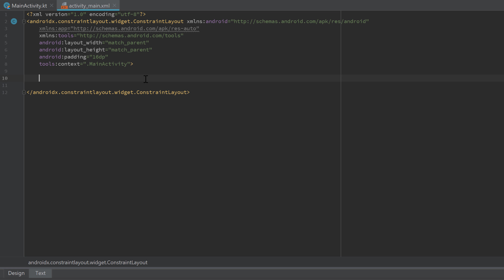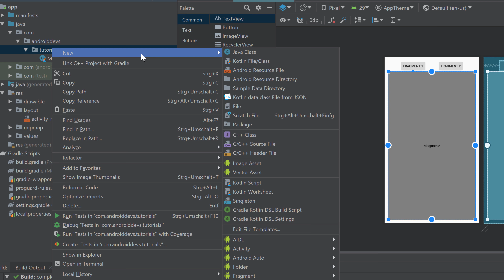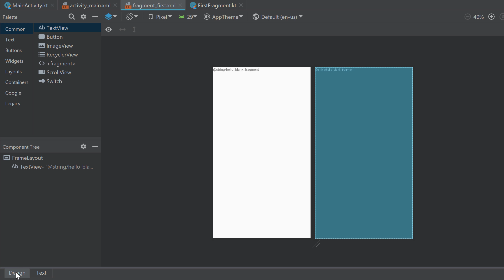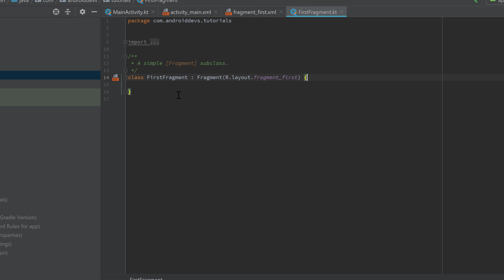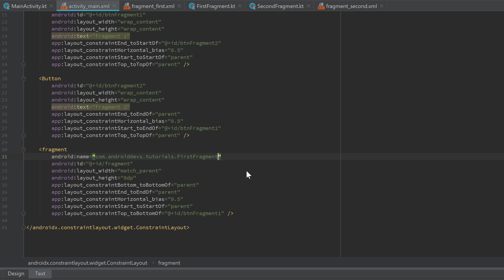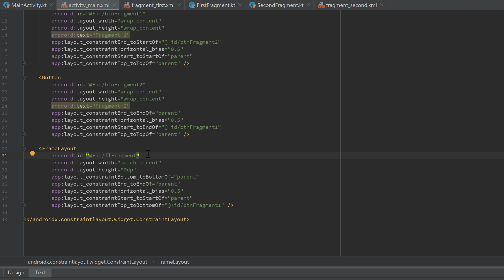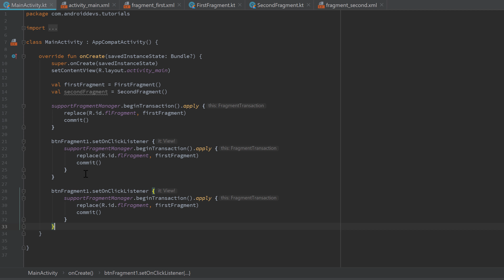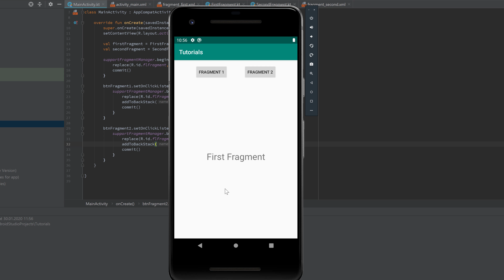FRAGMENTS - Android Fundamentals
In this video you will get to know the concept of fragments and how to actually use them in our app.

💻 Let me personally review your code and provide individual feedback, so it won't backfire and cost you a fortune in future: